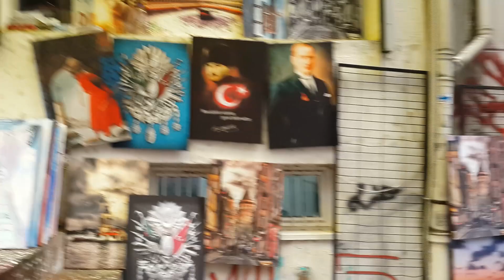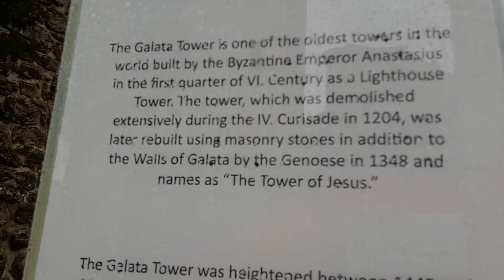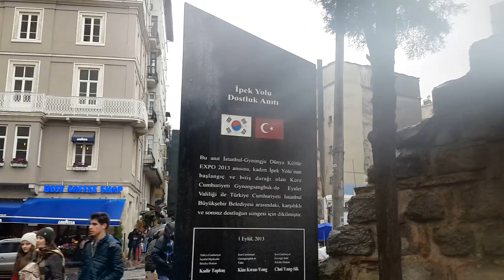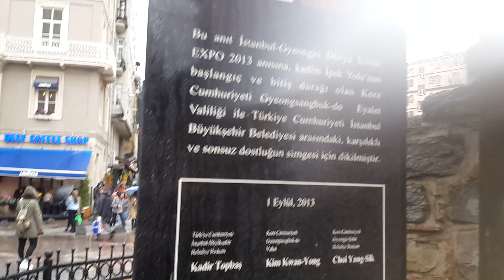HAYDİ GALATA KULESİ ' NE Beyoğlu /İSTANBUL #9